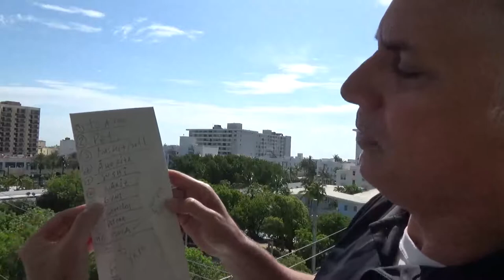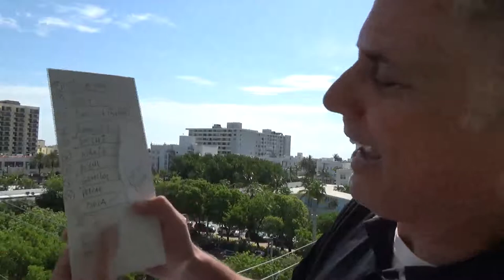3 cosas que DETESTO y una YAPA... (liquidando el video anterior)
and... There we go again...